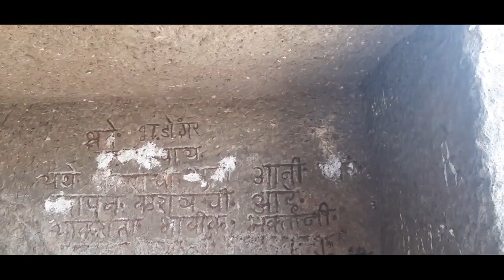कपाट लेणी | भंडारा डोंगर बौध्द लेणी | Kapat Caves | Maval | Pune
भंडारा डोंगर बौध्द लेणी Kapat Caves (कपाट लेणी भंडारा डोंगर देहू) Taluka Maval District Pune